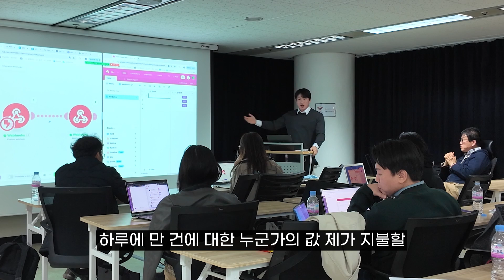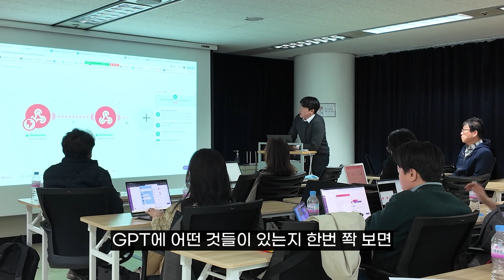GPT로 컨텐츠 자동 생성부터 인스타그램 자동 업로드가 되는 이유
🚩내가 쉬는 동안 일하는 자동화 시스템 만들고 싶다면

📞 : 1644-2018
📧 : yunique0318@illusionists․co․kr